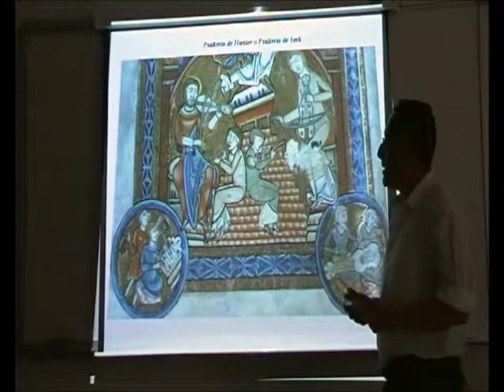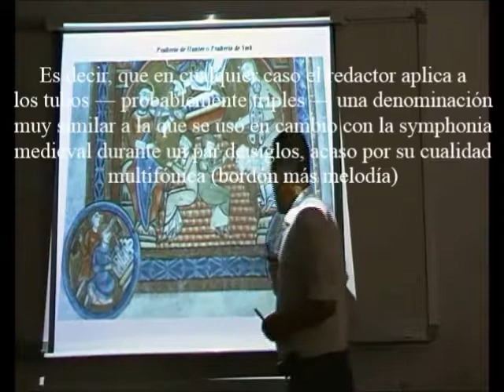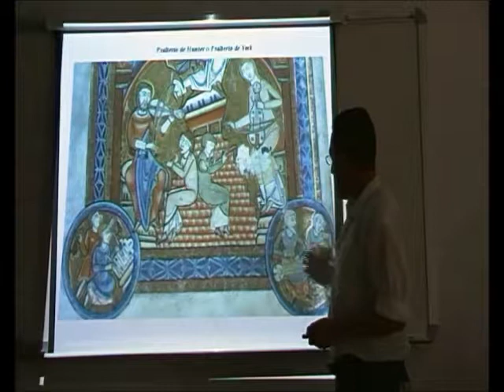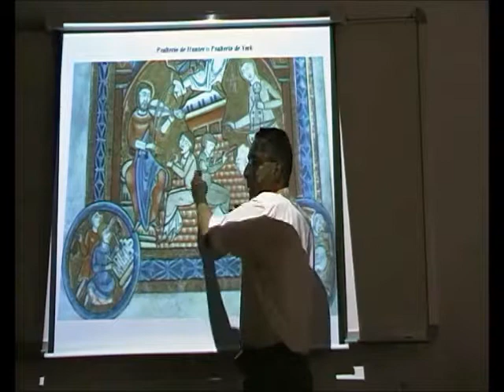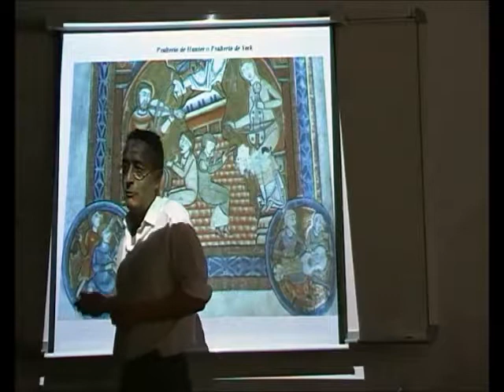Launeddas: Fuentes Cristianas 18/28 - Organon: Tubos y Cuerdas Polifónicos - Prof. Manuel Lafarga